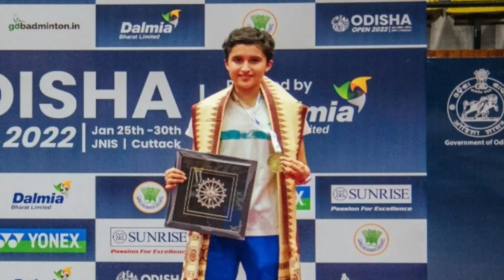Odisha Open 2022. Unnati youngest Indian to win Super 100 tournament. Kiran George Win Men's Single.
BWF Calendar 2022
Odisha Open Badminton 2022
Odisha open 2022 schedule
Odisha open 2022 live
Australian Open 2022
Spain Masters 2022
Indian badminton match today
BWF
Badminton times
Tournament Software
PV Sindhu News
Badminton results
World Badminton news
BWF Calendar 2022
BWF
State Badminton Tournament 2021
Badminton Tournament in Haryana 2021
BAI latest News on Badminton
odisha open 2022 latest results
odisha open badminton live
next india badminton tournament